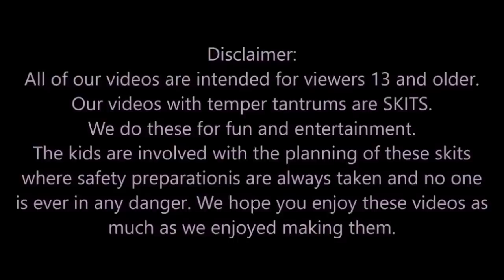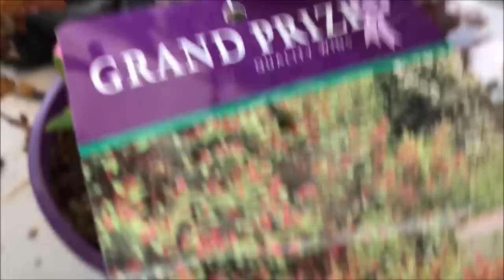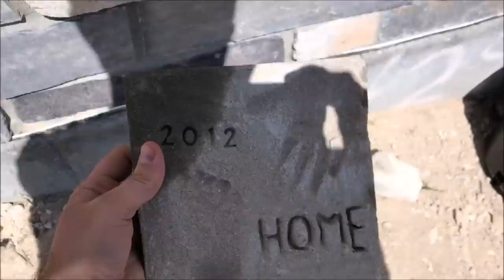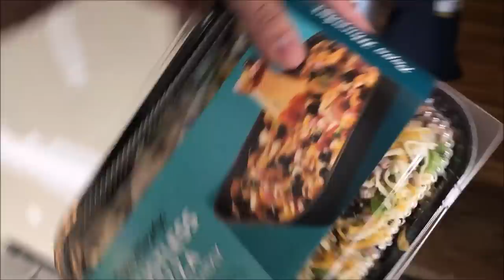Kid Makes Teacher Quit In Zoom Trolls Online Class - Online School Trolling Zoom!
Kid trolls teacher live on zoom during online class causing her to quit in the middle of the zoom meeting.
Online school trolling as kid trolls his teacher during a zoom class online. Teacher reacts live online as kid trolls her in front of the whole class.
Today kid trolls his school teacher online in zoom by trolling her because he didn't want to do any more online school work. online school gone wrong as Leland trolls his school teacher during his online class. Teacher reacts to online troll by walking out on the job. What happens next? find out.